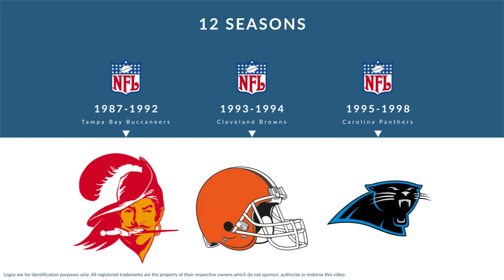Mark Carrier: Football Wide Receiver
Mark Carrier is a former professional football wide receiver who played for 12 seasons from 1987 to 1998.

In college, Carrier played for the Nicholls State Colonels in Thibodaux Louisiana.

Professionally, Carrier played for the Tampa Bay Buccaneers, the Cleveland Browns, and the Carolina Panthers.